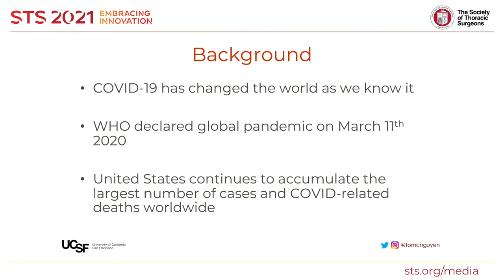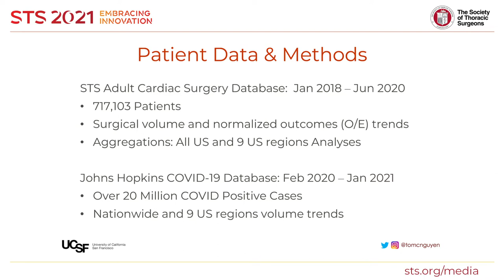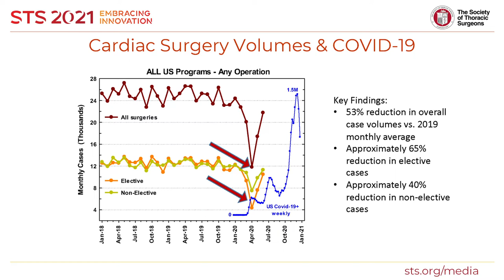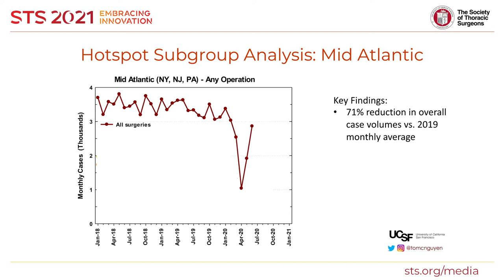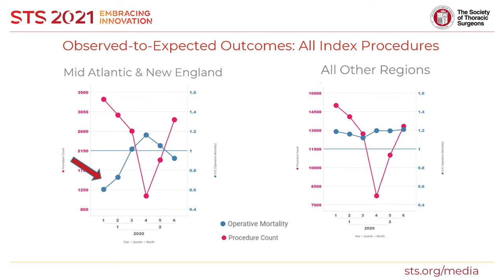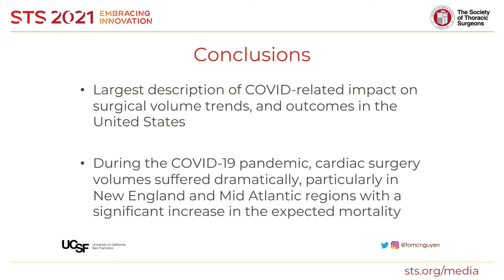‘COVID Effect’ Leads to Fewer Heart Surgeries, More Patient Deaths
This press briefing was shared during the virtual STS 57th Annual Meeting (January 29-31, 2021).

The most deadly global health crisis in a century has resulted in a substantial decline in overall heart surgery volume and an unexplained increase in deaths after coronary artery bypass grafting, according to late-breaking research presented at the 57th Annual Meeting of The Society of Thoracic Surgeons.

“This study was a true herculean analysis and tour de force that showed the COVID effect on adult cardiac surgery volume, trends, and outcomes,” said Tom C. Nguyen, MD, from the University of California San Francisco. “The pandemic has changed the world as we know it, causing a dramatic drop in adult cardiac surgery volume and worsening patient outcomes.”

Dr. Nguyen and colleagues queried the STS Adult Cardiac Surgery Database from January 1, 2018, to June 30, 2020, and The Johns Hopkins COVID-19 Dashboard from February 1, 2020, to January 1, 2021. The researchers examined data from 717,103 adult cardiac surgery patients and more than 20 million COVID-19 patients in an effort to determine how the pandemic affected adult cardiac surgery on national and regional levels.

“Only the STS National Database has the level of granularity, COVID variables, and longitudinal follow-up to answer the questions posed in this important study,” said Dr. Nguyen. “Our research also analyzed data by regions to get an idea of how specific areas did during the COVID pandemic.”